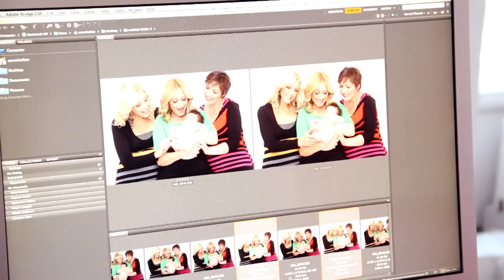Musicalmesék 2. - Füredi Nikolett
Musicalmesék 2.

Ki hogyan készül(t) az anyaságra? Miért ezek a dalok csendülnek fel a lemezen? Hogy zajlott a fotózás? Ancsa, Ágó és Niki mesél videónkban!

Az óriási sikert aratott Mesemusical lemez 2. része Füredi Nikivel, Peller Ancsával, Siménfalvy Ágóval és népszerű mesemusicalek legkedveltebb dalaival.

A felvételek 2013 őszén a Budapesti Operettszínház stúdiójában készültek. Külön köszönet Váczi Kristóf hangmérnöknek.
Köszönjük Bolba Tamásnak a Meseegyveleg, valamint Pejtsik Péternek a Karácsonyesti dal zenei alapját.

Zenei rendező: Elek Norbert
Hangszerelés, programozás, felvétel és keverés: Elek Norbert.
Master: Gyulai Zsolt

Fotó: Sárosi Zoltán
Grafika: Csordizájn

Smink: Baracsi Heni
Haj: Kazi Balázs

Koordináció: Mikóczy Anita, Sipos Viktória

CD Management: Lőrinczy György
Kiadó: Pentaton Koncert- és Művészügynökség -- Producer: Lőrinczy György igazgató